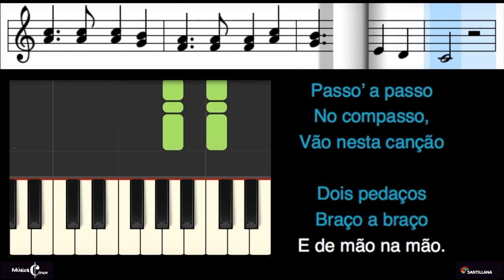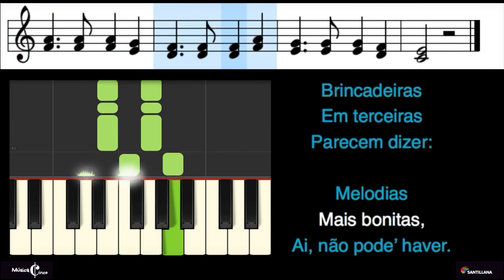Brincadeiras em terceiras (com flauta de bisel e voz guia) - a duas vozes.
Brincadeiras em terceiras, para flauta de bisel e voz.
Autoria: José Carlos Godinho, manual Música 5 - Editora Santillana Constância.